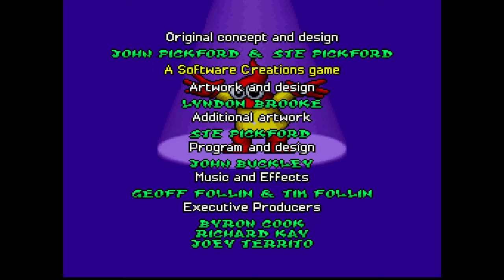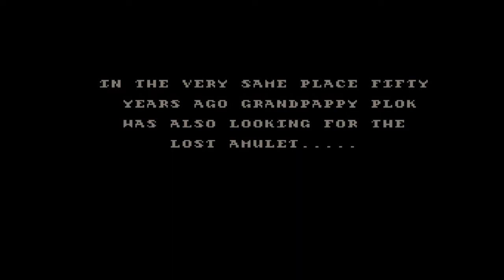Plok! (PART 1)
Diddled again.